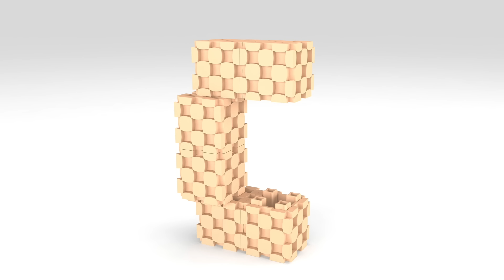Chocolate ABC Alphabet Children Song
Learn the ABC alphabet song with Lini cube Shades of Brown

The color concept SHADES from Lini cube helps children develop taste for matching colors. We combine the ABC alphabet song with the beautiful Shades of Brown.